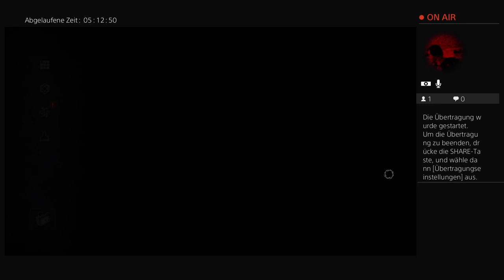Schwein: [Ger/Ps4/Fsk18]Dead by daylight- Sind die doof? :D